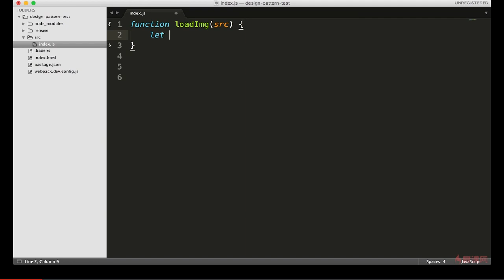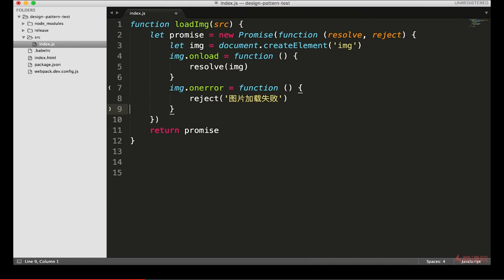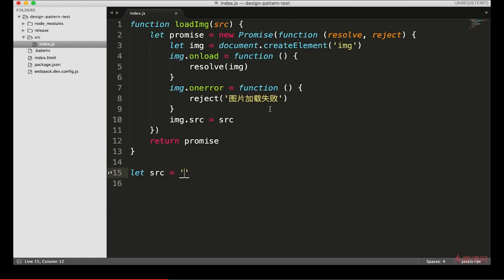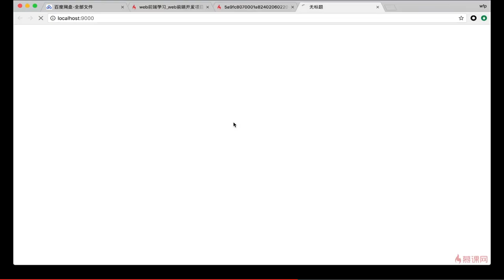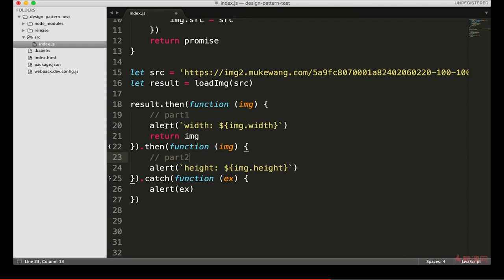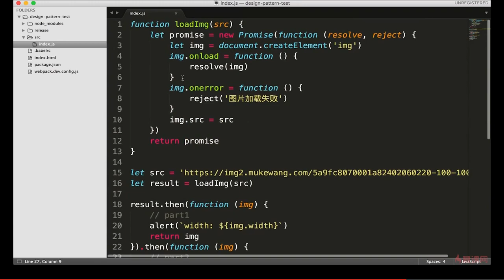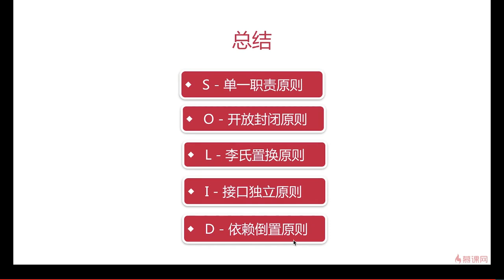3.5 设计原则 | 用promise演示 —— Javascript 设计模式系统讲解与应用